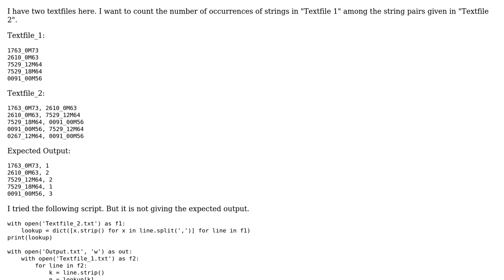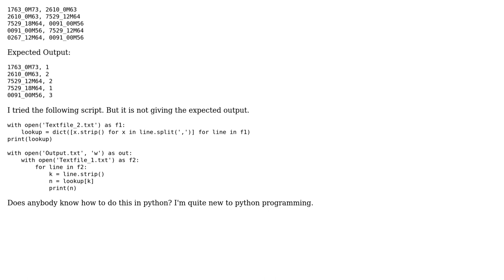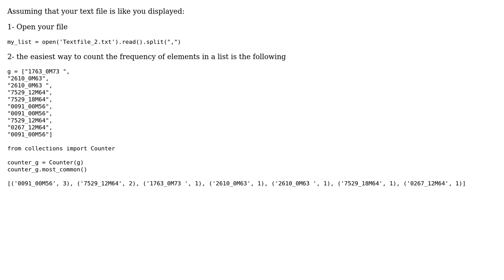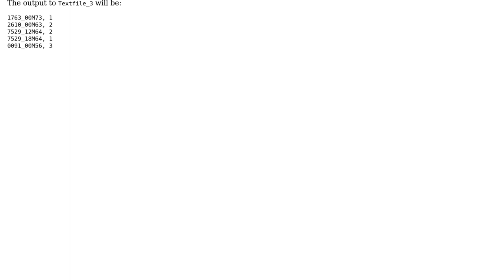How to count the occurrences of a string in a number of string pairs in python? (2 Solutions!!)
How to count the occurrences of a string in a number of string pairs in python?

With thanks & praise to God, and with thanks to the many people who have made this project possible! | Content (except music & images) licensed under CC BY-SA | Music | Images & others | With thanks to user Simran user Joe Ferndz user hussam and the Stack Exchange Network Trademarks are property of their respective owners. You are responsible for your own actions.